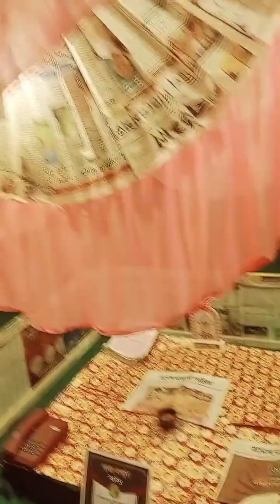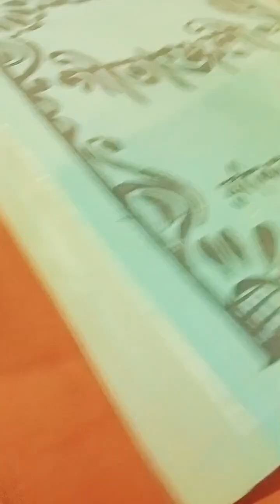11 October 2024